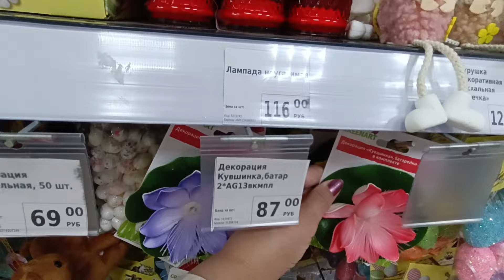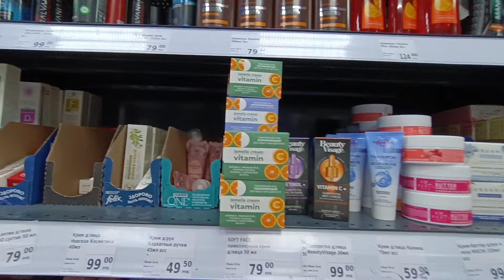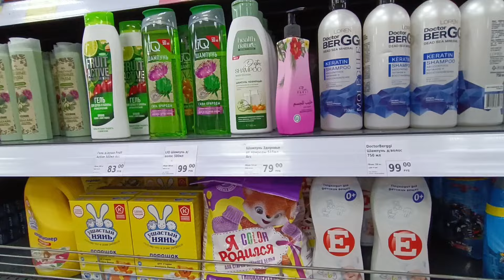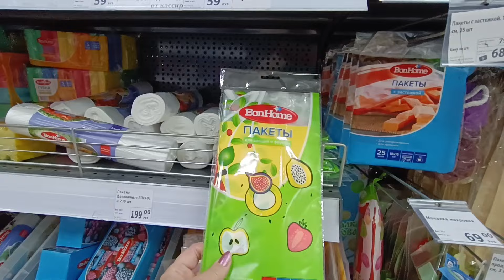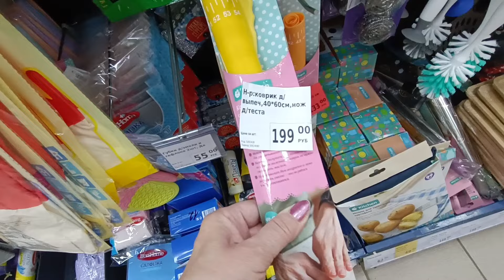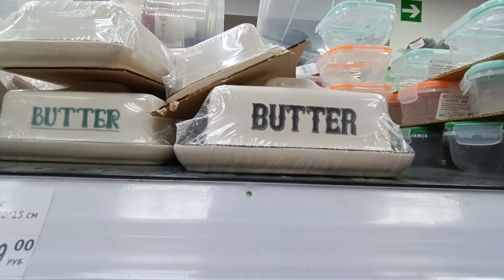VLOG💥ЗАШЛА В ФИКС ПРАЙС💥ГОТОВЛЮ ОБЕД💥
С утра ходила в церковь, зашла в Фикс Прайс. Готовлю обед.